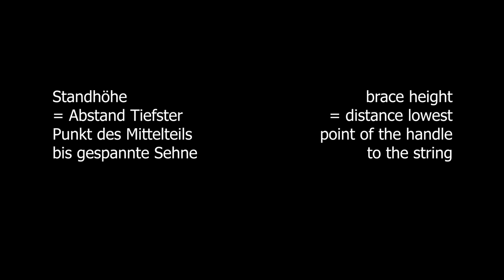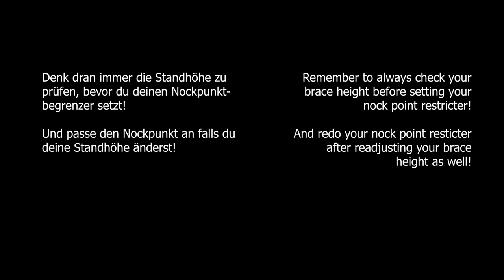Archery Basics - Standhöhe einstellen / Set brace height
BEARPAW PRODUCTS Tutorial/ Do it yourself:
Lisa erklärt, wie man die Standhöhe des Bogens richtig einstellt.
Lisa explains, how to set the brace height of the bow correctly.
Viel Spaß / Enjoy!